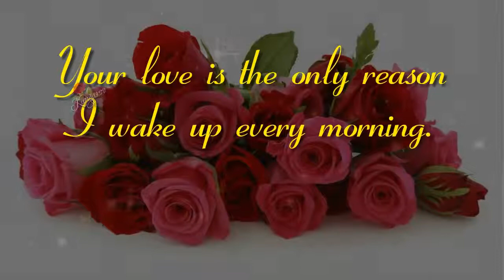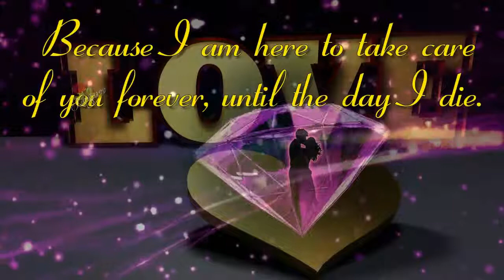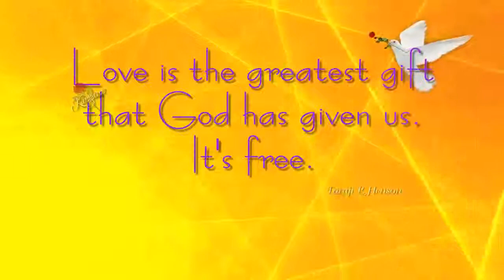❤💕For you with all my heart Video message PLEASE DO SUBSCRIBE manikanta p